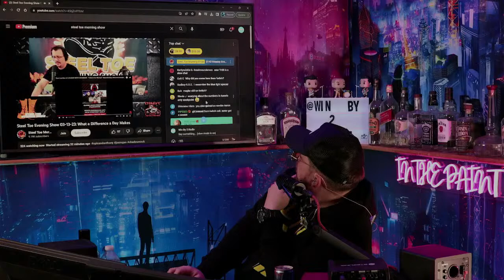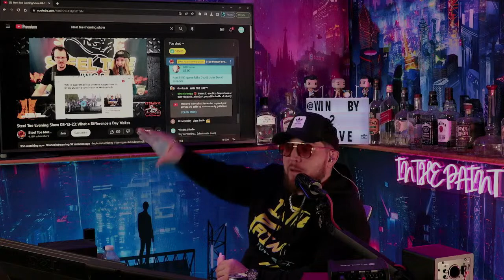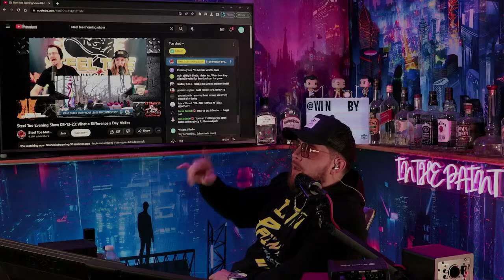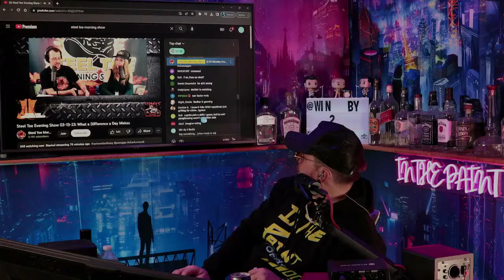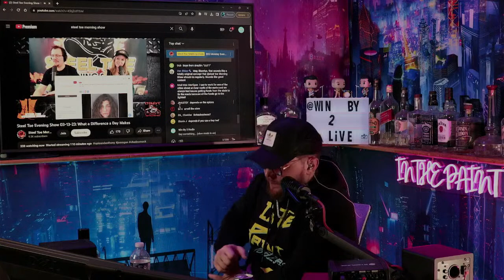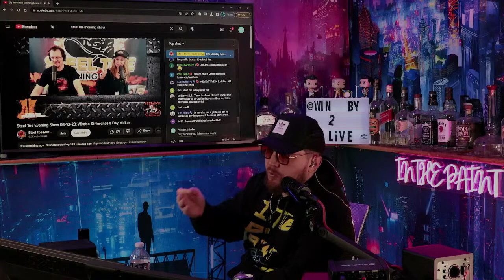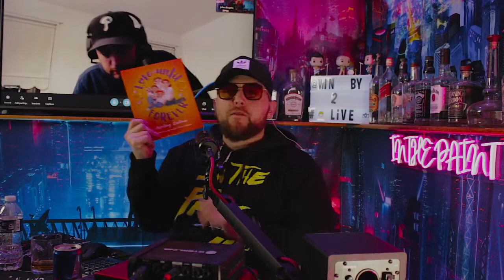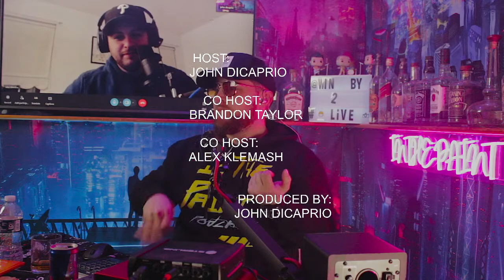Steel Toe Morning Show Friend Or Foe?!?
Welcome into another live In The Paint Podcast with John and Alex! We have a lot of great topics to dive into this week! We are set to breakdown everything including the worst from this past week's cons, non sense, mistakes and lies as more comics and podcast personalities find there way onto our s*** list we are hear to bring them all down and call it out every time! So sit back grab a beer and enjoy the show! To follow us further make sure check us out on Instagram or Twitter  to let us know what's on your mind.